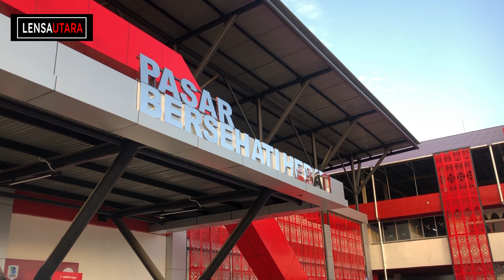Menikmati Sunset dan Megahnya Jembatan Soekarno dari Pasar Bersehati.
Kawasan Pasar Bersehati ini dapat menjadi spot untuk menikmati matahari tenggelam dan megahnya Jembatan Soekarno ditemani dengan Kopi serta Pisang Goreng khas Manado.